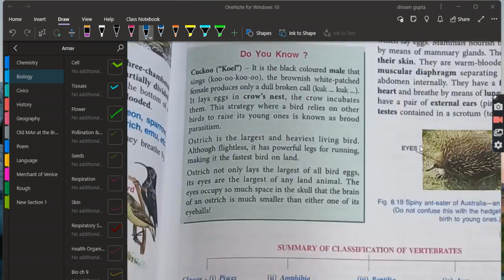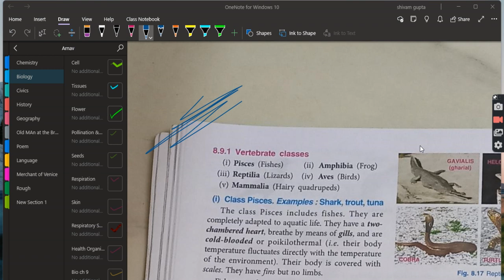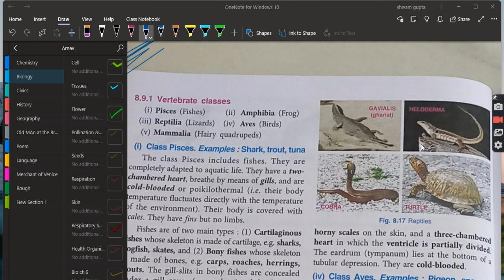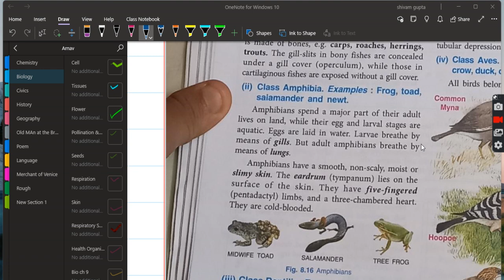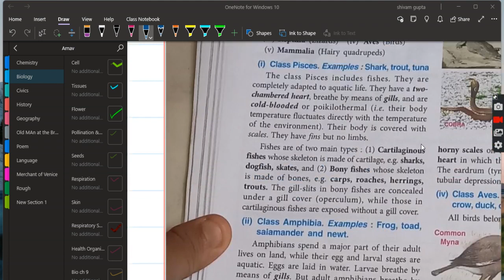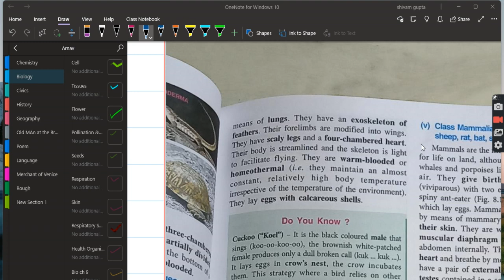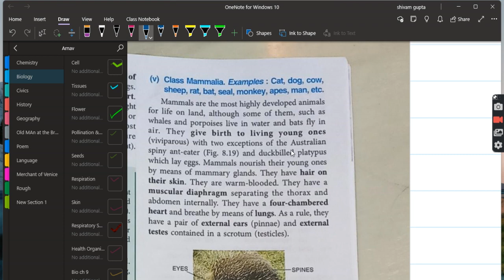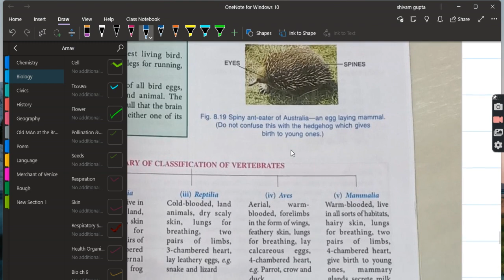5 kingdom classification Last Part